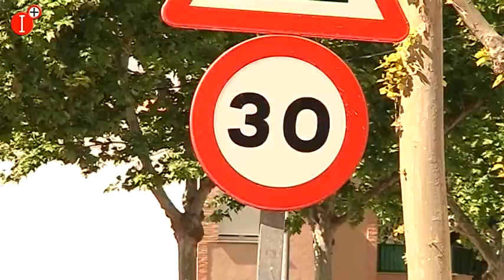❗NUEVA NORMATIVA DE TRÁFICO EN LAS CIUDADES